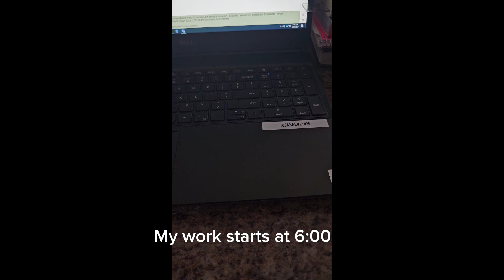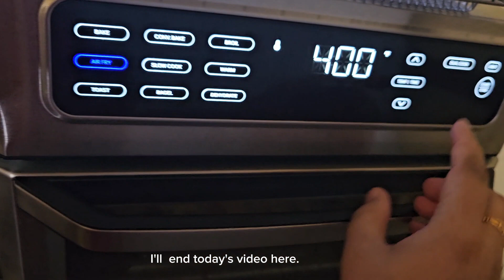An ordinary day with my kids and work. My first video on YouTube.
It was just another weekday of work and kids. I'm a working mom and don't have much to show. This is my first video on YouTube. I hope you all like it.